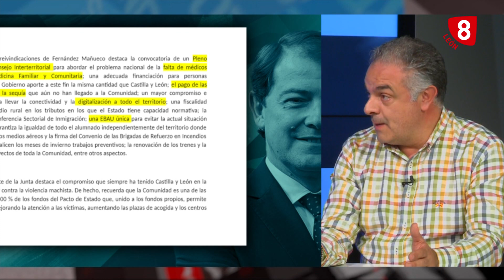EL FILANDÓN con JOSÉ LUIS NIETO, Alcalde de Astorga (28-11-23)